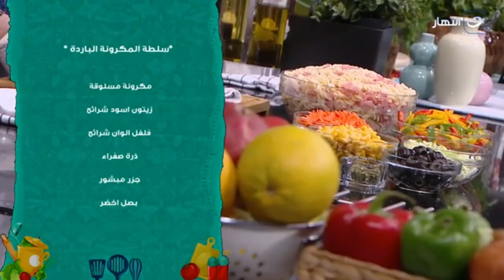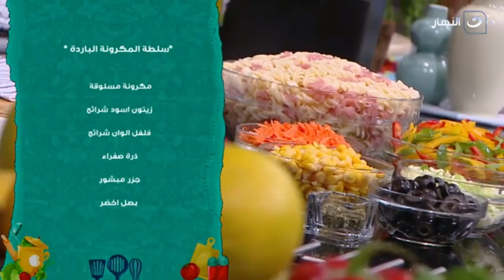لعشاق الأكل الصحي .. أسهل طريقة لعمل سلطة المكرونة الباردة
أكلة بيتي | لعشاق الأكل الصحي .. أسهل طريقة لعمل سلطة المكرونة الباردة